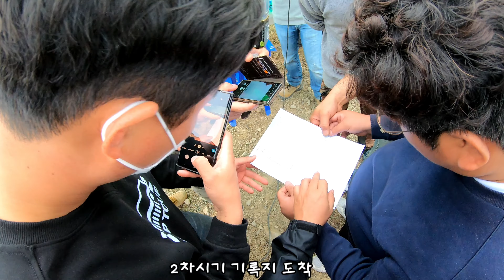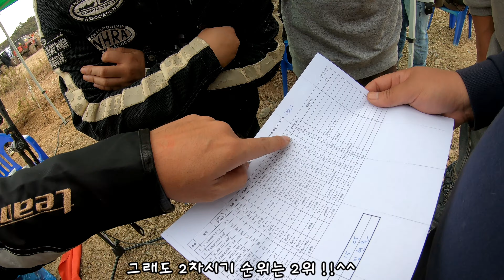2020 KRC 오프로드 트라이얼 대회 시합 영상.1차.2차시기#영암오프로드대회#아이캠퍼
2020 영암오프로드대회. 첫출전에 참가한 구찌.
3위라는 좋은 성적으로 대회를 마쳤습니다.
11월에 열리는 2020 영암오프로드대회 2차전에도 출전해볼까?